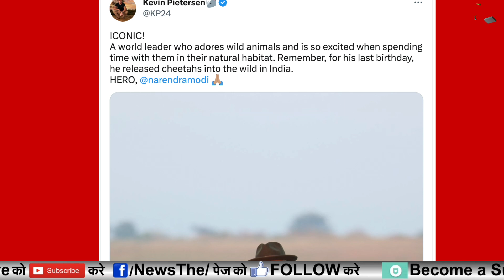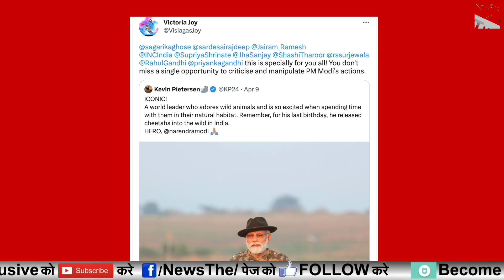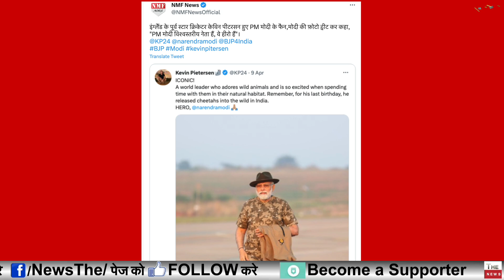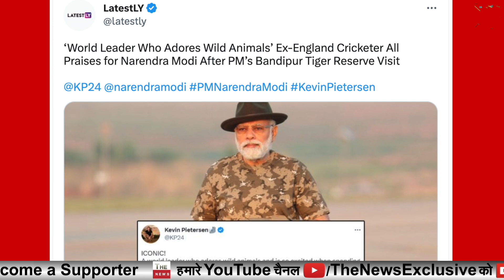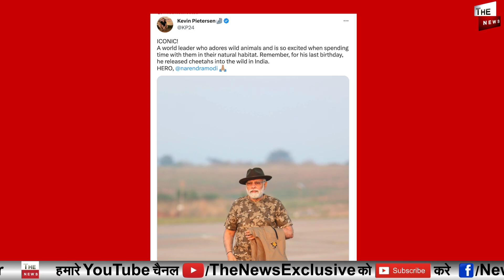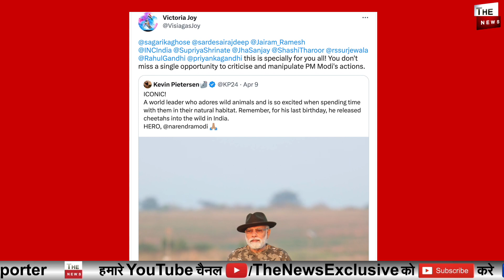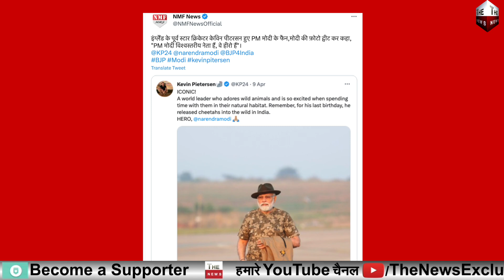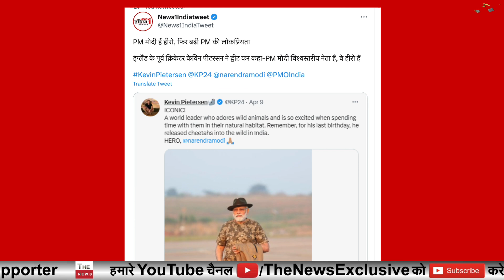Kevin Pietersen बने मोदी भक्त राहुल केजरीवाल के होश उड़े ! Modi वर्ल्ड लीडर, हीरो है : Kevin